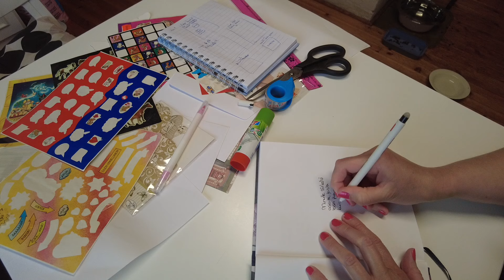Bullet Journal helpottamaan sisällöntuotantoa / Sosiaalisen median sisällön suunnitteluun työkalu